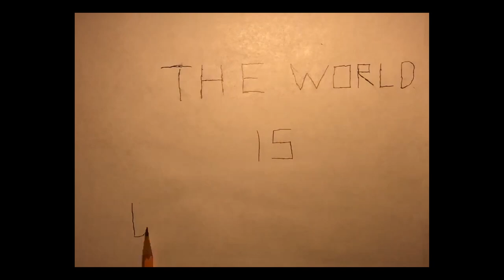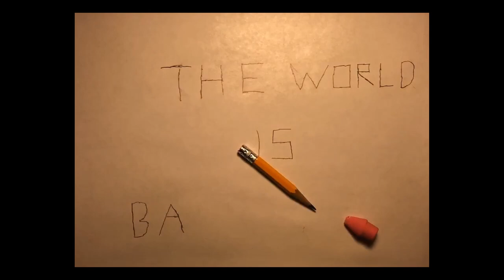Pencil & Eraser (Stop Motion Animation Short Film) | Directed By Satchel Seals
Pencil & Eraser is a Stop Motion Animation Short Film about a Pencil who makes a mistake, and needs to correct it.

Tags